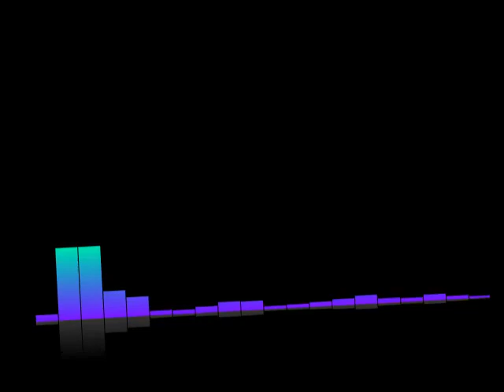#48 Lex-Free Man Podcast | Bjarne Stroustrup: C++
Topic Include
First Program
first programming language
type system
programming language
objectoriented programming
Lisp
Large code basis
Efficiency and reliability
safety and reliability
simplification
code review
static analysis
key features of c
inheritance